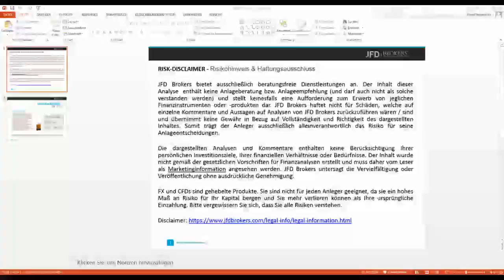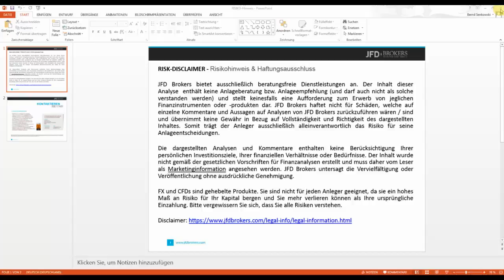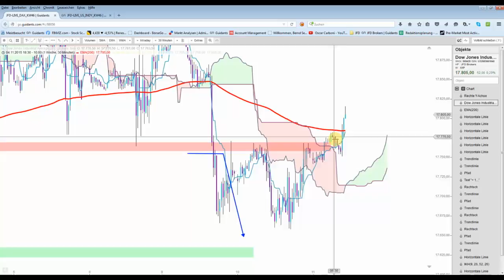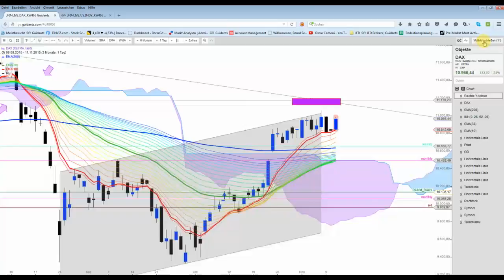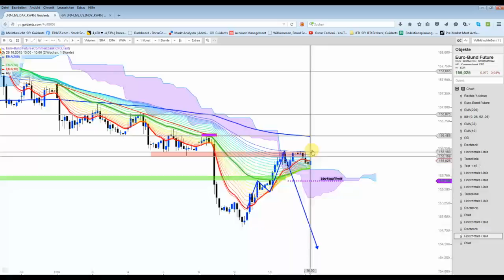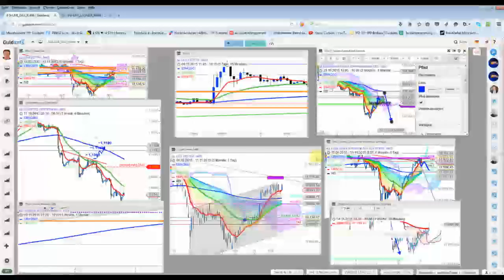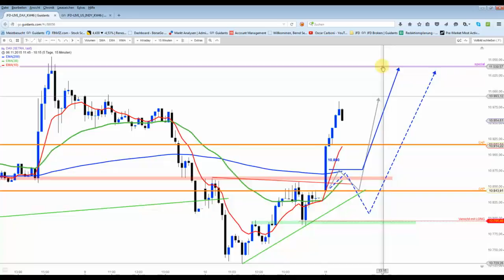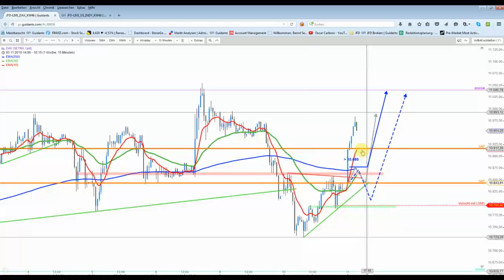DAX mit einem Zwischenspurt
Das DAX-Setup von heute Vormittag im Chat hat der DAX sehr schön "nachgemalt". Aktuell dürfte der Index diesen Impuls noch etwas korrigieren...